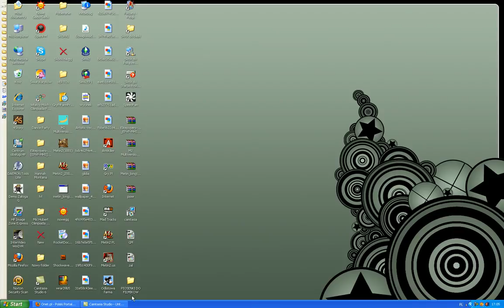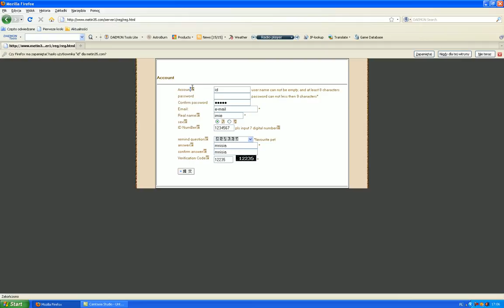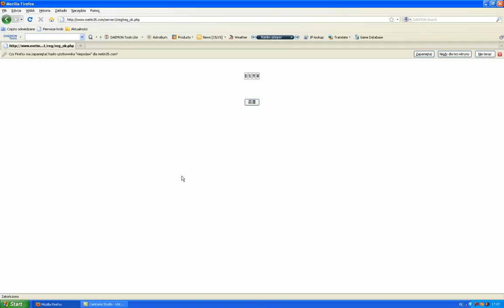NOWA rejestracja na LongjuYT2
nudy nudy nudy xDD